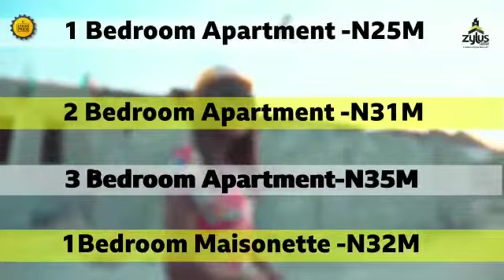Update on Lekki pride 1 Abraham Adesanya Aja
Lekki Pride is strategically located at Ajiwe Bus Stop, by Abraham Adesanya Roundabout, Lekki-Epe Expressway.

NEAREST LANDMARKS LEKKI PRIDE ESTATE shares proximity with;
Ajiwe Police Station, Agofure Motor Park, and Abraham Adesanya Roundabout.

TITLE
Certificate of Occupancy (C of O)

SELLING PRICE
1, 2, and 3 Bedroom Apartment
1 Bedroom Apartment - ₦25,000,000

2 Bedroom Apartment - ₦31,000,000

3 Bedroom Apartment
-35,000,000

*Initial Deposit-
-3,000,000

*One Bedroom Maisonette*
 - ₦32, 000,000

 *PAYMENT PLAN*
Available on all building type.

 *FEATURES*
• 24-hours Power Supply
• Electric Fencing
• Security Gatehouse
• Management Office Building
• Cinema House
• Recreational Centre
• Estate Gym
• Smart Home Features and so much more!